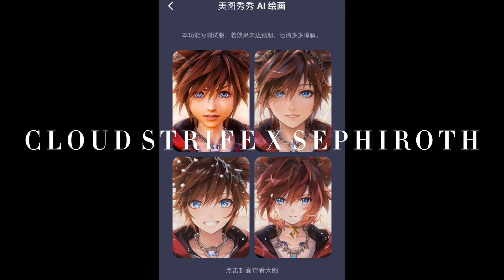CLOUD STRIFE X SEPHIROTH | Sefikura Sephiroth x Cloud Strife | Final Fantasy Vii Remake